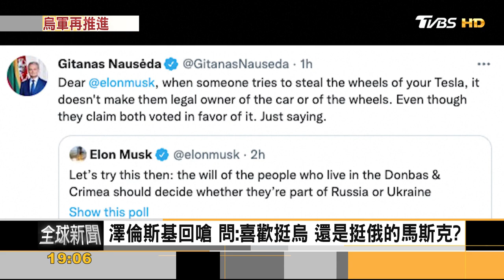烏克蘭兩陣線告捷!俄軍徵兵出包 軍委遭開除｜黃星樺｜FOCUS全球新聞 20221004